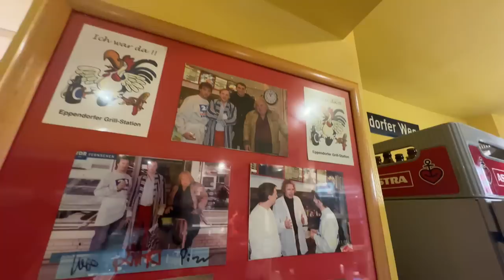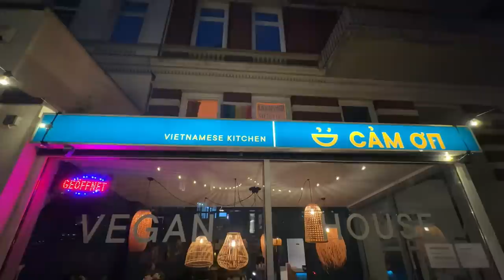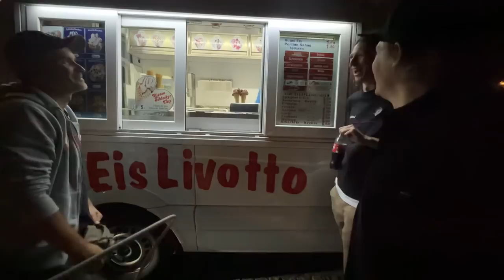Dennis, Valle und ich essen bei Ditsche! Eppendorfer Grill-Station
Ists lecker und nice oder einfach nur nice und lecker? Kommentieren, liken und Glocke läuten für mehr nicen Content!

Danke!
Gruß,
Krogi

DANKE, KROGI!
YEAH!